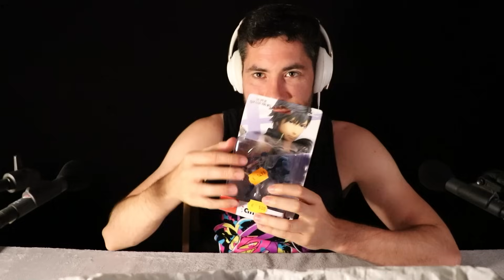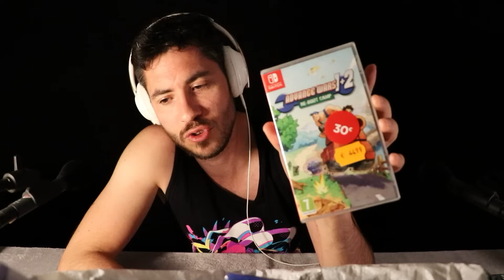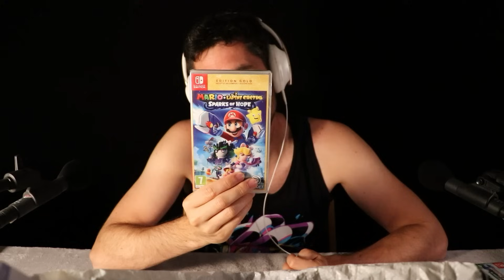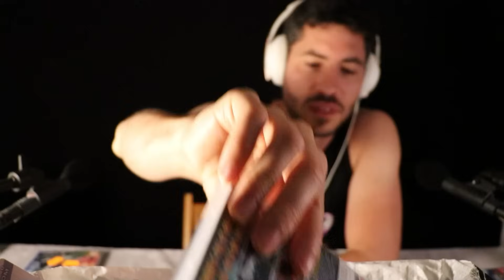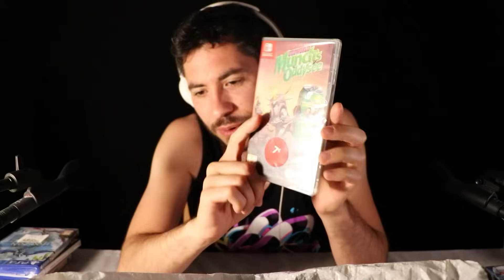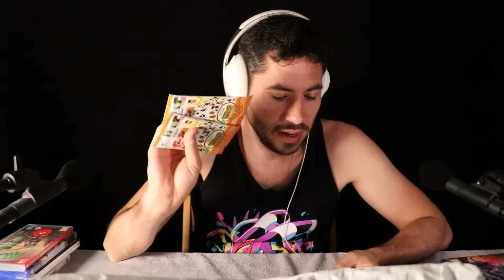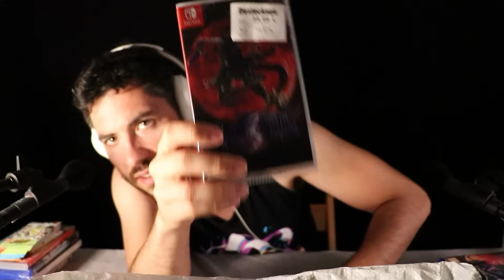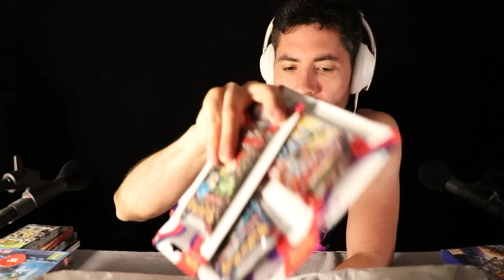ASMR avec mes SOLDES JEUX VIDEO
Je me suis fait plaisir dans les boutiques.
Laissez moi vous présenter tout ça en ASMR.

Mes 2 livres uniquement disponible sur Amazon